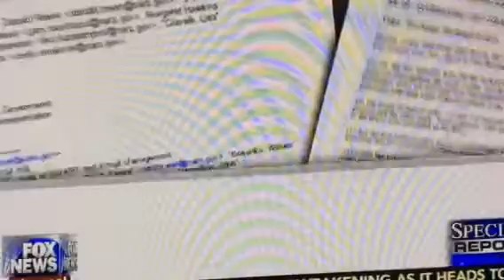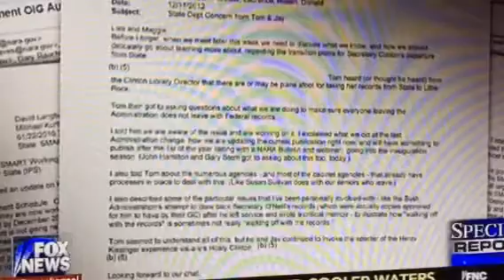She's a lying cow - but what difference does it make?